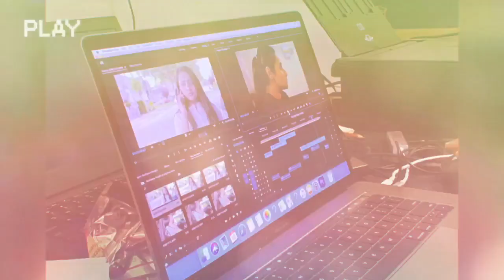Backspace Short Film - Behind The Scenes | Shooting Floors | Vivek Ravi | Olli Belly Studios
In this Video:
Shooting floor scenes of the Shortfilm "Backspace"

Description:
College sweethearts turned estranged couple Gautham and Anu decide to come together one last time to meet their friend Varun before he moves to the US. What happens next is the story of Backspace. They say a lot can happen over a coffee…

Cast:

Kongu Chinnadurai, Bhargavi Swaminathan, Abinav S

Crew:

Director: Vivek Ravi
Cinematographer: Madhan Anandhan (Studio 76, Vancouver)
Music Director: Guna Balasubramanian
Lyrics: Vivek Ravi, Karthik Balakrishnan
Editor: Karthik Balakrishnan
Script Team: Chaos Compeny (Vivek Ravi, Karthik Balakrishnan, Abinav S)
SFX and Sound Mixing: Ramji (Unique Studios, Chennai)
DI: Madhan Anandhan (Studio 76)
Dubbing: Olli Belly Studios
Title Design: Arun Swamy
Poster Designs: Ram Kumar (Xtreme Vfx)
Production Assistance: Arun Kumar, Sreya Srikanth, Deepa Srikanth, Lokesh Baskararajan